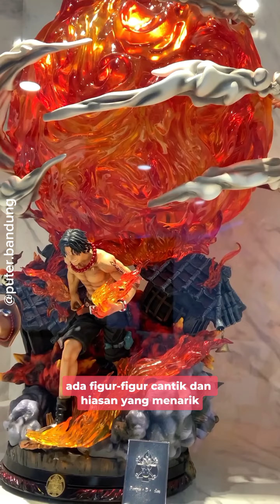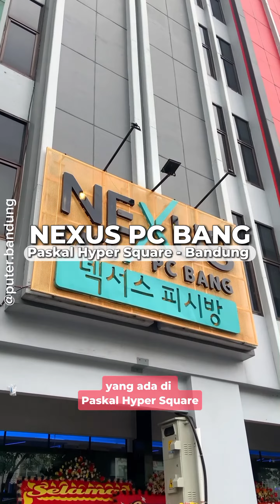nexus PC bang 26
"Cafe PC ala Korea pertama di Bandung!!
📍Location : Nexus PC Bang
🗺 Address : Hyper Squere, Jl. Pasir Kaliki No.29-32 Blok D, Kb. Jeruk, Kec. Andir, Kota Bandung, Jawa Barat 40181
✨ Highlights: Cafe PC ala Korea yang comfy & premium
🗣 Suggestions: Asik banget buat maen atau nonton, dan makanan nya enak bangett otentik korea!!
🚅 How to get there: naik motor / sepeda, mobil